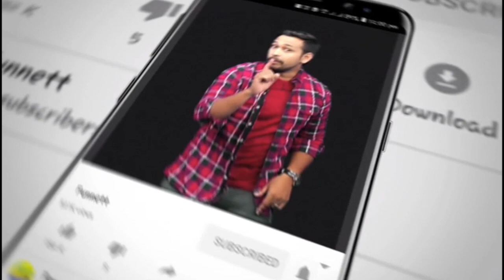Dr அனிதா MBBS பட பூஜை| Bigboss Julie as Dr. Anitha | Cinema | Fun Nett